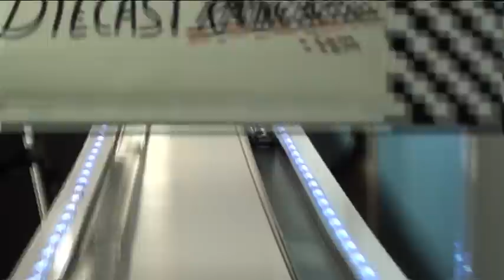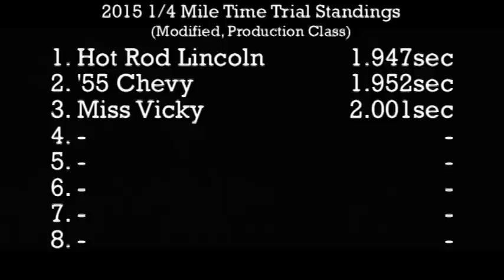DCR - 2015 Quarter-Mile TIme Trials - 03 - 72_Chevy_C10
Event:  2015 Quarter-Mile Time Trials (modified, production)
Team:  72_Chevy_C10
Car:  1955 Chevy (80g)

The last time we saw a modified car competing in the 2015 1/4 Mile Time Trials was back in April when the Sloppy Jalopies racing team set the bar at 1.947sec with their Hot Rod Lincoln.  Now, here to challenge them for the title, is a car sent in by the 72_Chevy_C10 racing team.  This one is a custom HW 55 Chevy Bel Air mounted on a plastic HW Chrysler 300C chassis with FTE wheels, also enough weight added to bring it to 80g on the scale. Check out the video to find out what kind of quarter-mile time it laid down on the DCR drag strip.

If you would like to send in a car to compete in the 2015 Time Trials, buy a "DCR Track Pass" on ebay today!